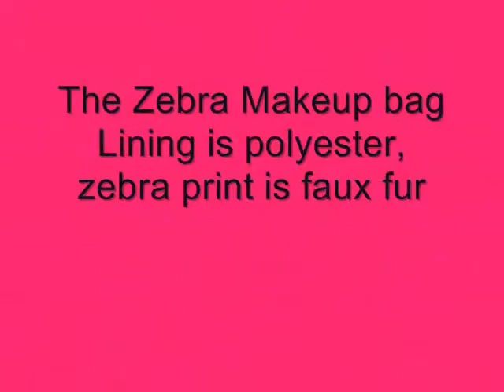Katherine Leonard's DESIGNS!